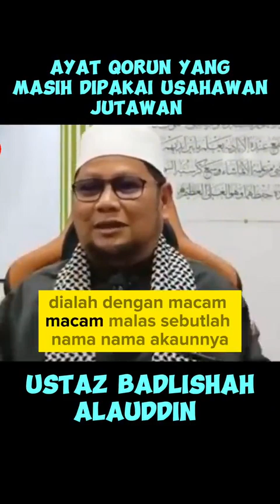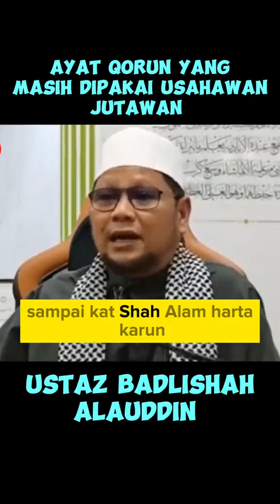Qorun yang tergelincir imannya - Ustaz Badlishah Aliuddin